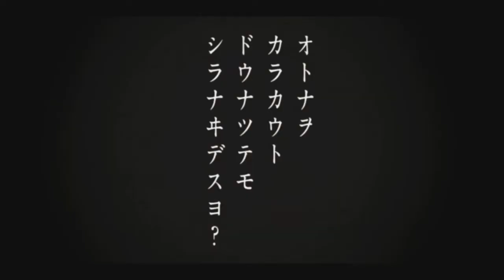[PS VITA] 메이지도쿄연가 Full Moon 오프닝 ver.2 / [PS VITA] 明治東亰恋伽 Full Moon Opening Movie ver.2